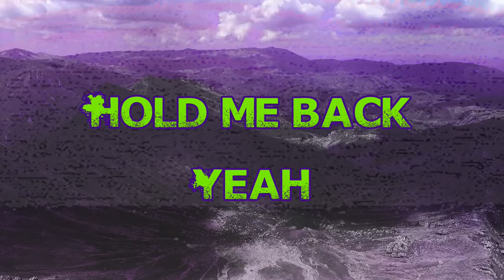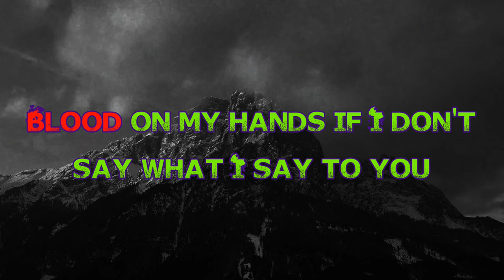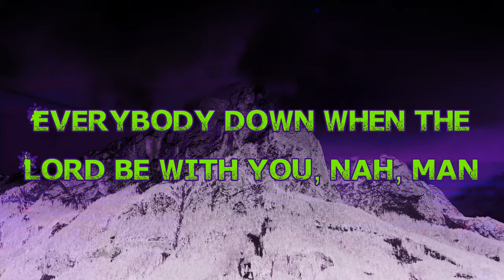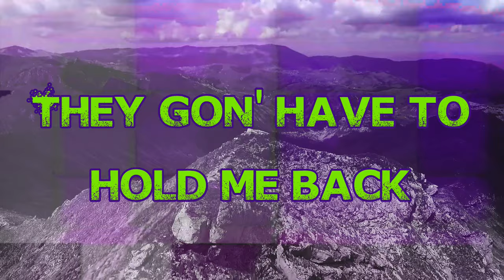KB - Hold Me Back [Karaoke]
Edited by Mathieu Dupré

KB - Hold Me Back (Instrumental)

Other clips were found on free stock footage sites.

Editing:

Mathieu Dupré